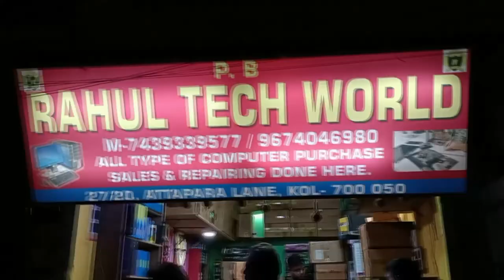Computer parts wholesale market in kolkata🔥🔥Computer parts wholesale price🔥🔥Kolkata computer market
LAPTOP/COMPUTER
Rahul Tech World
27/20, Attapara Lane, Kolkata-700050